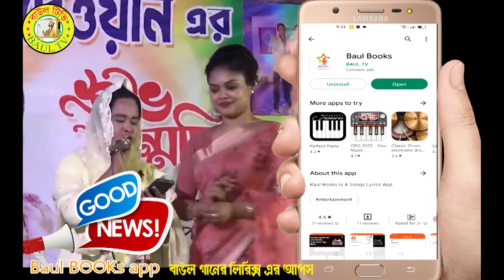এই গানটি এখন জহির পাগলা বেশি গায় ।। এমন জামা পড়াইবে ।। johir pagla new song